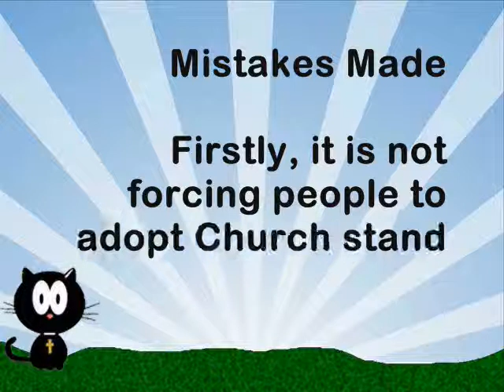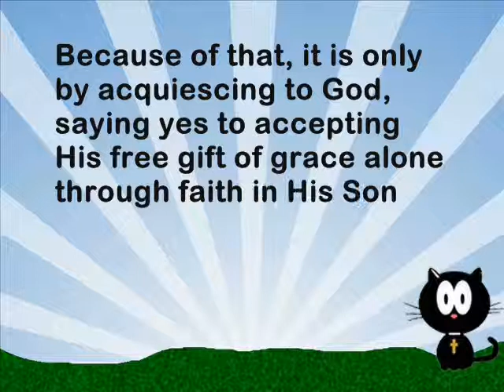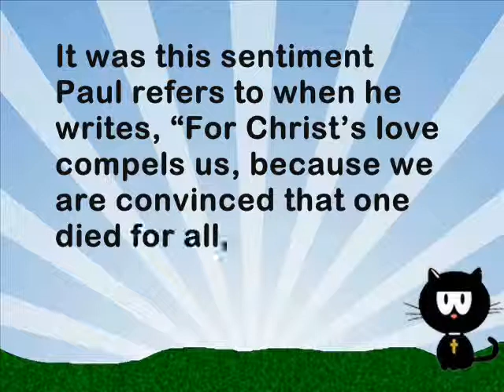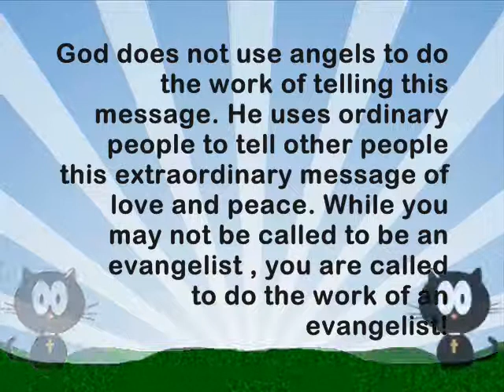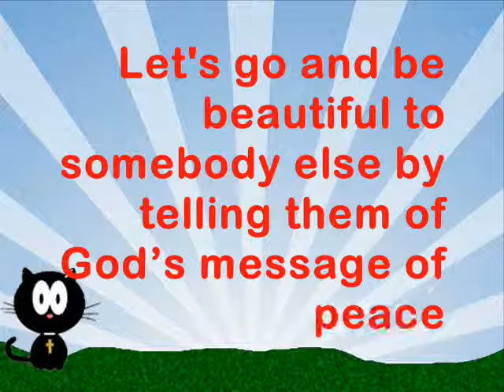WOW Word 10 - Evangelism